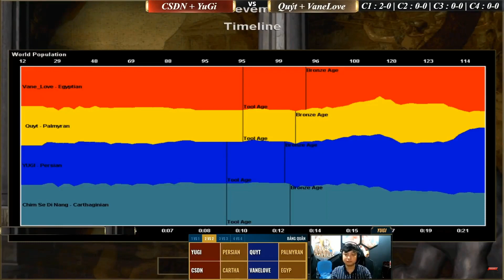C1 | CSĐN - Yugi vs Vanelove - Quýt | 2vs2 Random | 22-03-2020